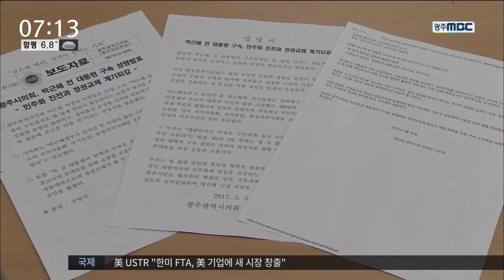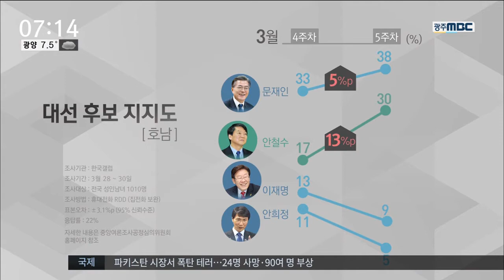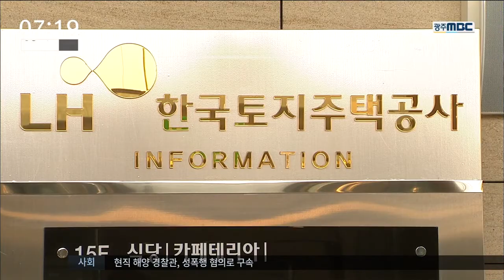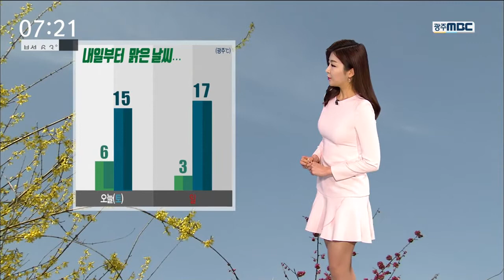[뉴스데스크]뉴스데스크 다시보기